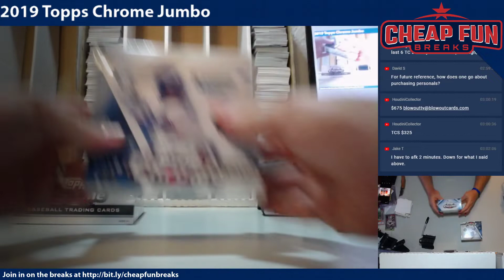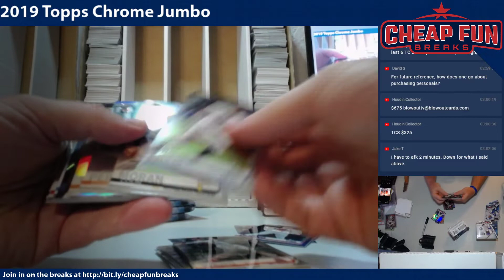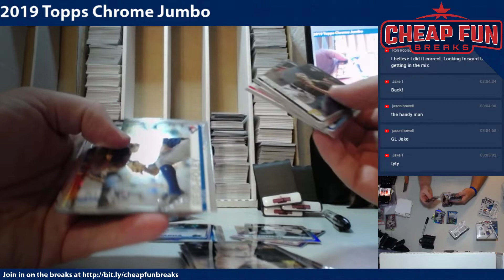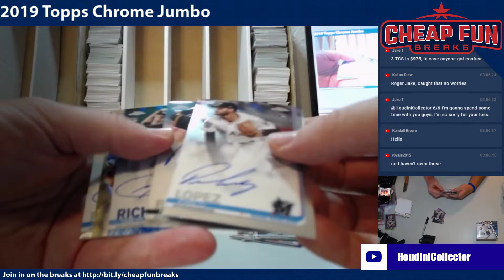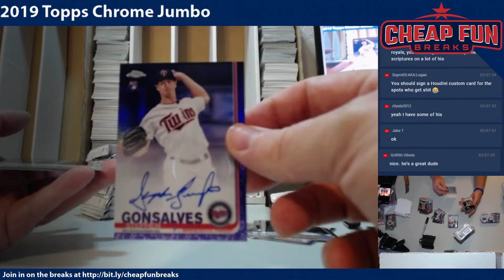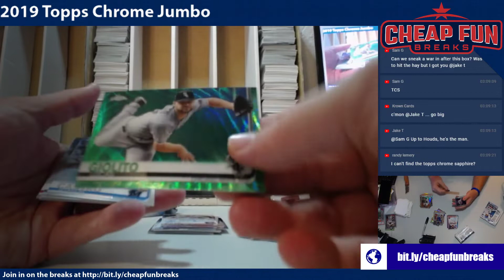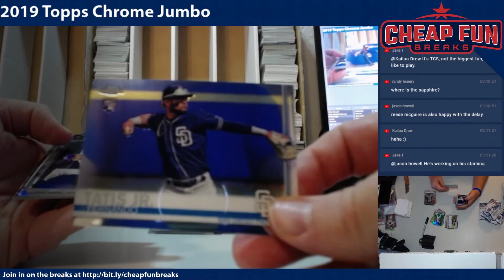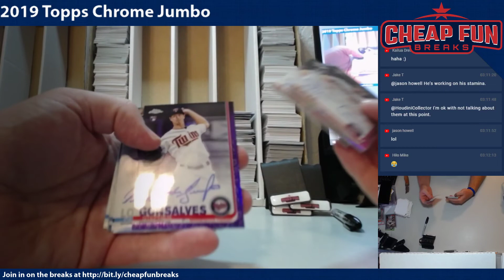Jake T's 2019 Topps Chrome Jumbo